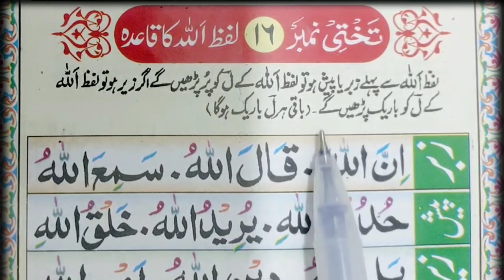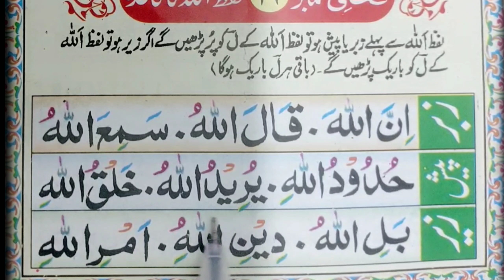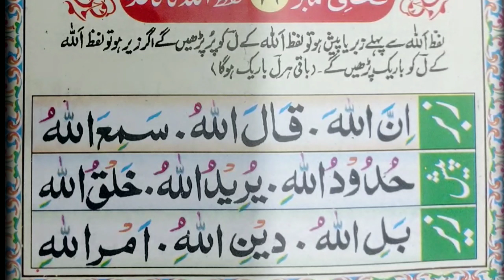Online Noorani Qaiyda Lesson No (16) نورانی قاعدہ سبق نمبر 16